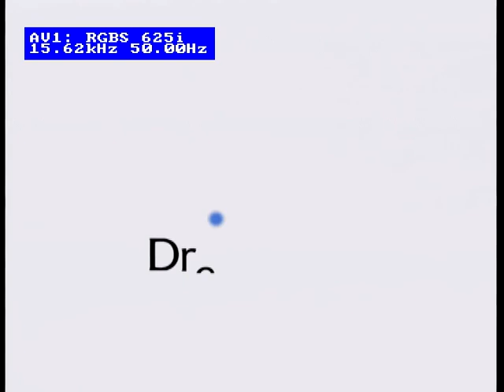The King of Fighters Evolution - Sega Dreamcast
The King of Fighters: Evolution, known as The King of Fighters '99 Evolution in Japan, is based off the Neo Geo arcade version of The King of Fighters '99: Millennium Battle. First released in Japan on March 2000, the game did not see an American release until May 2001. Like it's predecessor, the game was never released in Europe.